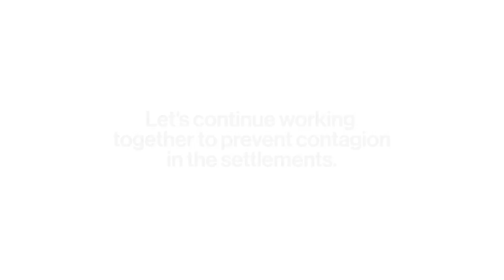Salvando vidas en asentamientos - Respuesta de Hábitat para la Humanidad Paraguay ante el COVID-19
Hábitat para la Humanidad en Paraguay
En el área metropolitana de Asunción existen al menos 405 asentamientos donde viven más de 38 mil familias. Las condiciones de hacinamiento hacen que estas comunidades sean más vulnerables al contagio del COVID-19. En el contexto de la pandemia, Hábitat para la Humanidad en Paraguay se movilizó de inmediato y emprendió diversas acciones para mejorar la infraestructura de saneamiento para una higiene adecuada, capacitar a líderes y lideresas, atender a familias con necesidad de viviendas y lograr incidir en las políticas públicas claves. Integró la REDDA, Red de Apoyo a Asentamientos.

Urban Housing Practitioner´s Hub
UHPH